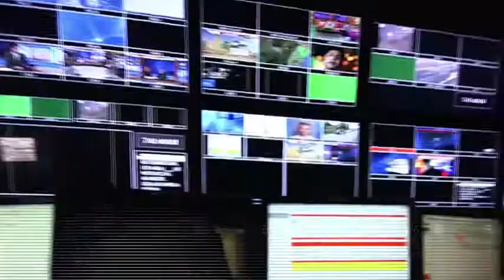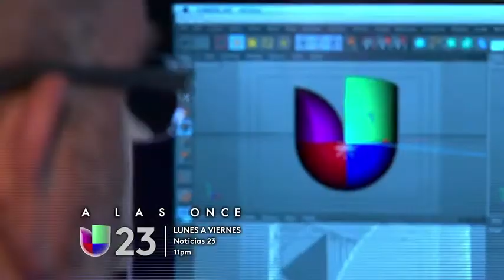NOTICIAS UNIVISION affiliates Package graphics 2020-2021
Noticias Univision Notivalle
KRES-CD 4.1 Indio, CA
KVRE-DT 28.1 Palm Springs, CA
Noticias 7
KVRE-DT 7.1 El Centro, AZ
Las Noticias Univision
WLII-DT 11.1 San Juan, PR
Noticias 14
KDTV-DTV 14.1 San Francisco-San Jose-Oakland, CA
Noticias Univision Washington
WFDC-DT 14.1 Washington D.C.
Noticias 15
KINC-DT/DTV 15.1 15/16 Las Vegas, NV
Noticias 17
KBNT-CD/DTV 17.1 16/17 San Diego, CA
Noticias Univision Osete De Texas
KUBP-TV/DTV 18.1 18/19 Midland, TX
Noticias 19
Kuvs